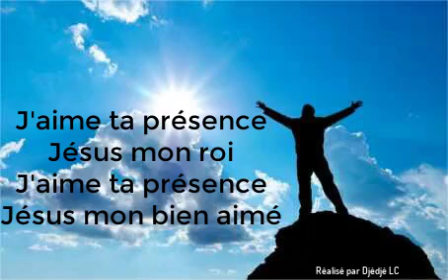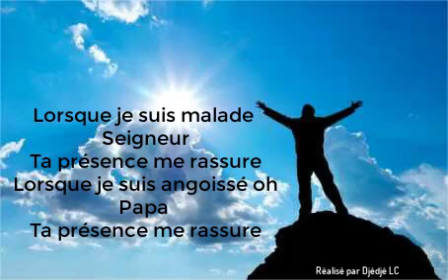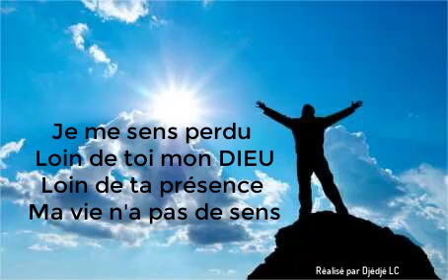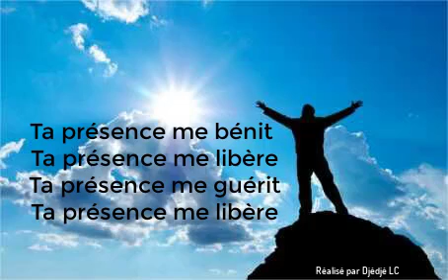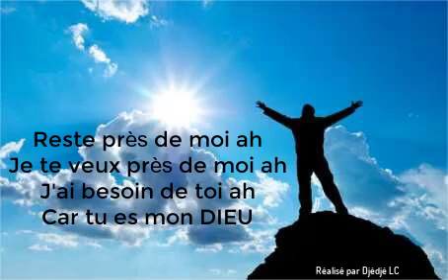CHANTRE GRACE VALERIE -- J'aime ta présence lyrics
Une chanson qui montre la nécessité d'être en présence du Dieu Tout Puissant.

Pour nous soutenir à continuer. Vous pouvez nous faire un don en cliquant

Suivez nous Instagram: @lavoiedelexpertise
Si vous voulez me contacter

adoration, louange, adoration et louange, adoration chrétienne, louange chrétienne, j'aime ta présence, grace valerie